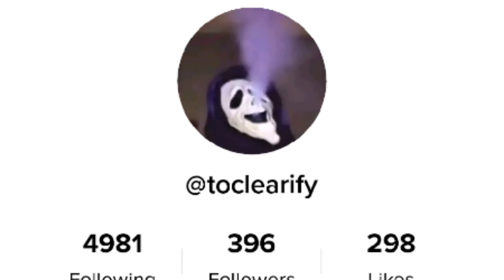The ghostface dilemma